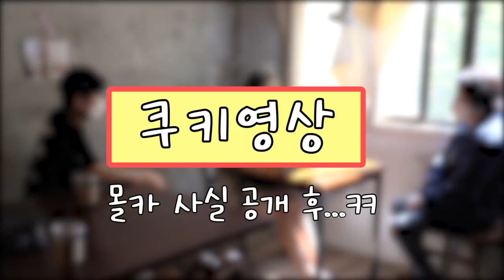[몰카][SUB] 연예인급 청순미녀에게 채찍으로 때려달라고 했더니 반응이ㅋㅋ이런남자가 좋다고?ㅋㅋ Korean prank lmao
안녕하세요 오도씨입니다 지인의 의뢰로 친구를 웃겨달라는 부탁을 받고 지인
친구옆에서 생활꽁트를 진행해보았습니다ㅎㅎ 웃음을 주고 싶으신 분이
있다면 의뢰를 받아 웃음이 필요한 단 한팀을 위한 코미디를 해보겠습니다.
감사합니다!!

촬영 설명
의뢰인이 자신의 친구 내지는 지인을 웃겨달라고 의뢰를 하면 의뢰인과 사전에 약속해서 외뢰인의 친구나 지인을 오도씨가 미리 섭외해 놓은 카페로
부른다.
의뢰인의 친구나 지인이 도착하면 의뢰인이 늦는다고 혼자 그 카페에 혼자
의뢰인을 기다리게 한다.이 상황에서 오도씨가 투입해 그 분을 웃겨 드리고
영상을 남긴다.